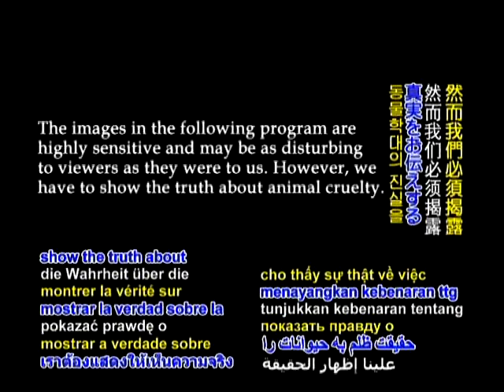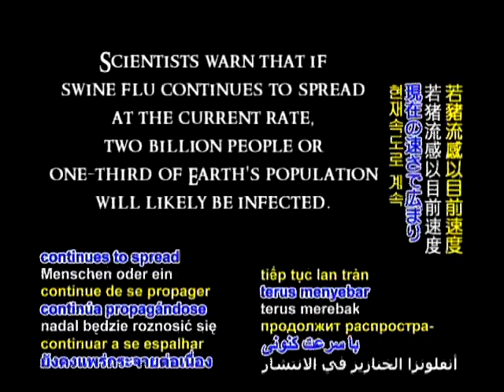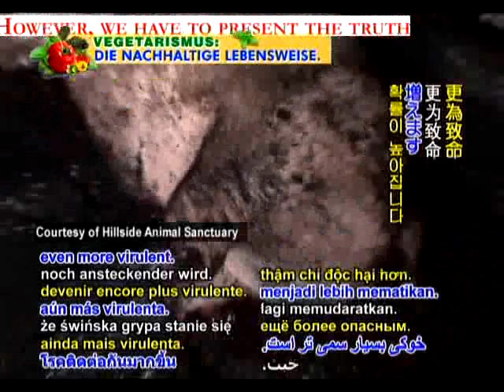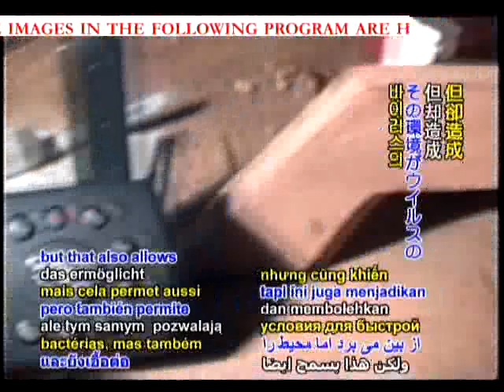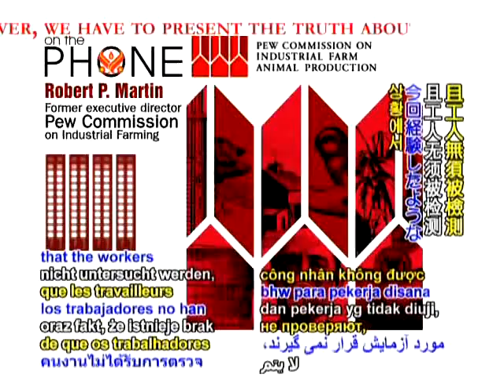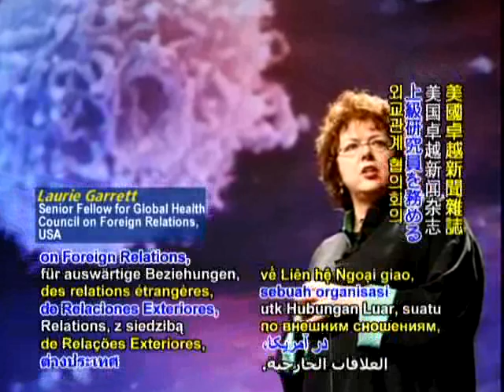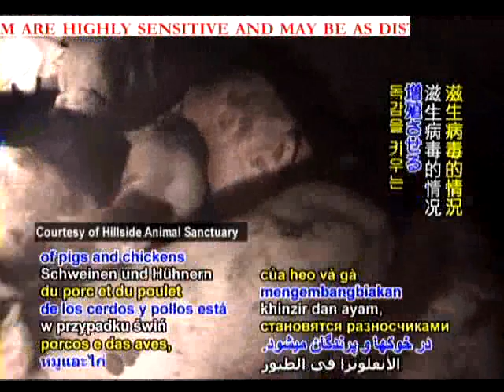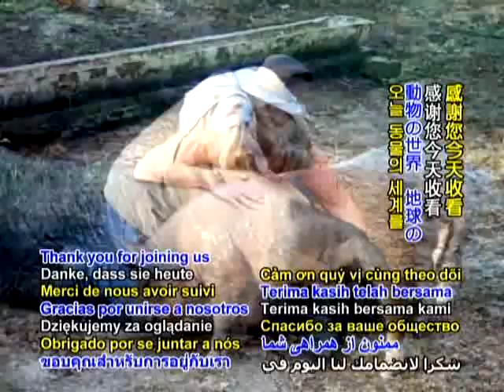豬流感：工廠化養殖場是致命病毒的溫床(下集)